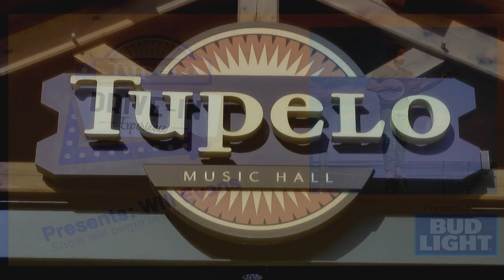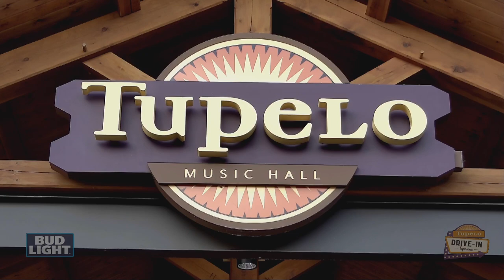Will Evans Live at Tupelo Music Hall (Drive-In) | Sunday October 11, 2020